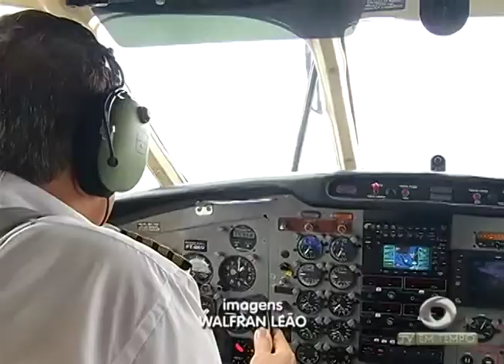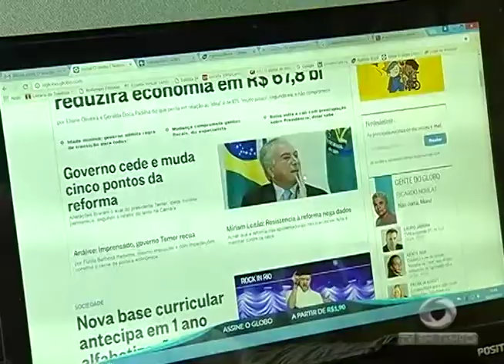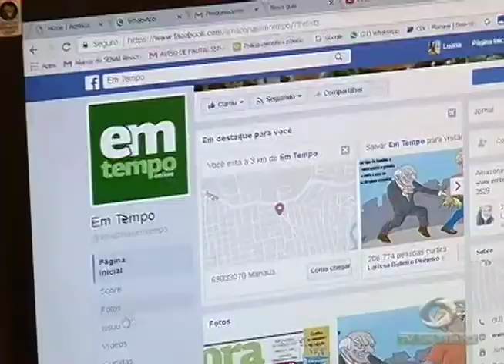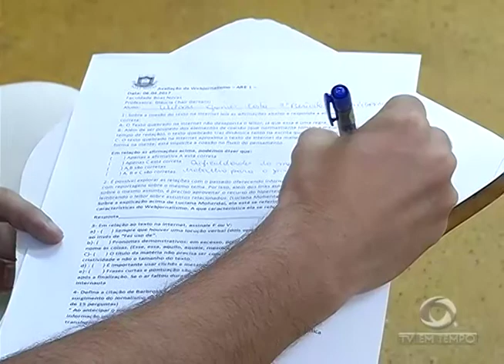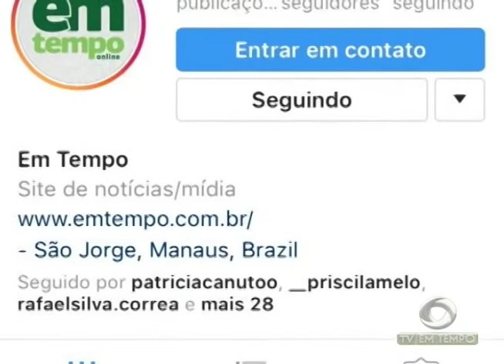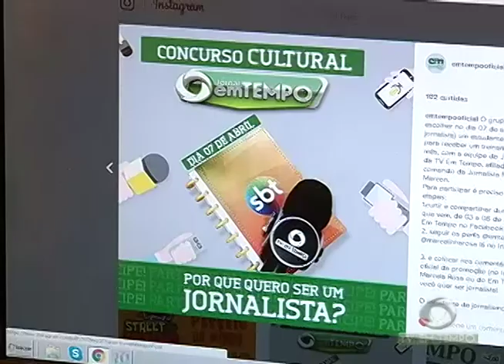Grupo Raman Neves de Comunicação dá oportunidade a estudantes que querem entrar no mercado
03º BLOCO JORNAL 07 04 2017 - Grupo Raman Neves de Comunicação dá oportunidade a estudantes que querem entrar no mercado